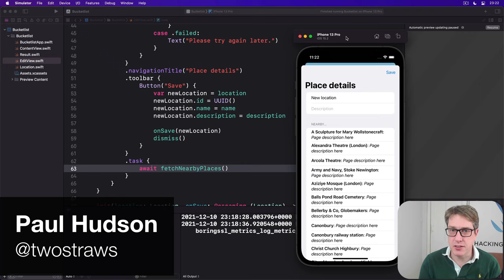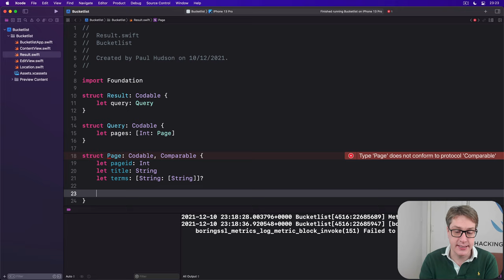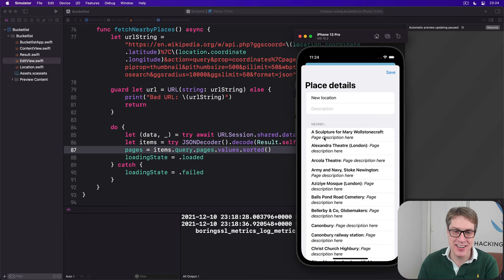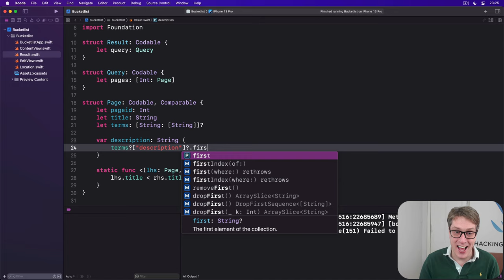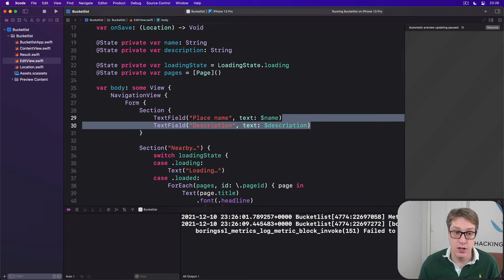iOS 15: Sorting Wikipedia results – Bucket List SwiftUI Tutorial 10/12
10. Sorting Wikipedia results: This video